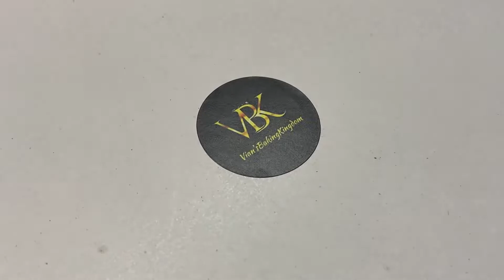Mini Celebration RenLynn # RenLynnVlogs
Help us support small businesses.
If you want to order some delicious cakes you can contact Vian on Instagram :

If you do end up ordering inform him that you’ve come through our video reference 😊
Bon appetite 💕

COPYRIGHT : Everything on this channel is created by RenLynn, using any of this content without our consent is not granted.

Music information -

WE DO NOT HOLD THE RIGHTS TO ANY MUSIC USED IN THE VIDEO.

This video was made for purely entertainment purposes.